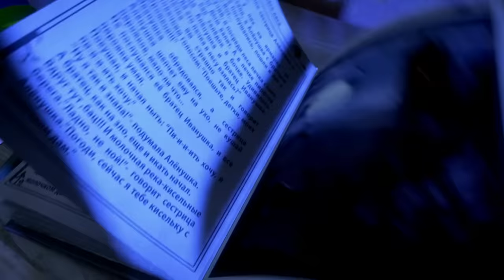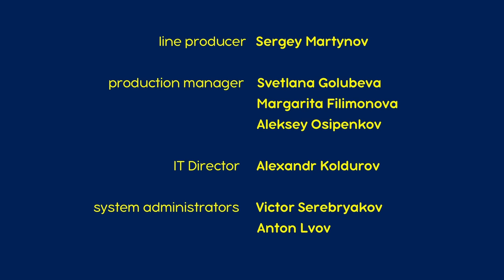Contos Assustadores Da Masha 👻 A Saga Sinistra Da Menina Que Tinha Medo De Médicos 👻👨‍⚕️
👻 A Saga Sinistra Da Barriguinha Doente E Da Menina Que Tinha Medo De Médicos 👨‍⚕️🩺
Masha narra uma história fantástica sobre, Sima, uma menininha que tinha medo dos médicos. Uma vez, ela viveu uma história fantástica ... ela decidiu cozinhar o jantar para as bonecas dela. Ela pegou um pouco de barro e fez almôndegas com mingau de semolina. Como a refeição parecia saborosa, Sima decidiu comer um pouco de seu jantar também... E então, ela se sentiu mal,uma dor de estômago horrível. Ninguém sabe quanto tempo ela sofreu, mas quando acordou, Sima percebeu que estava no hospital... perto da verdadeira rainha da neve,  que explicou que  tratamento médico não é assustador ... embora algumas outras coisas sejam muito temíveis! Oh sim!

Hora de tremer! Masha decidiu tentar um novo gênero - histórias de terror! Do seu jeito infantil, ela revela um segredo: o terror vive apenas em nossa imaginação. Ao brincar e contar suas histórias, Masha ensina as crianças a se livrarem de todos os medos. Masha explica o motivo dos medos comuns da infância e ensina a lidar com eles. Cada episódio é uma história terrivelmente colorida com personagens extremamente encantadores e uma trilha sonora inspirada por Grieg e Tchaikovsky.

Inscrever-se agora!